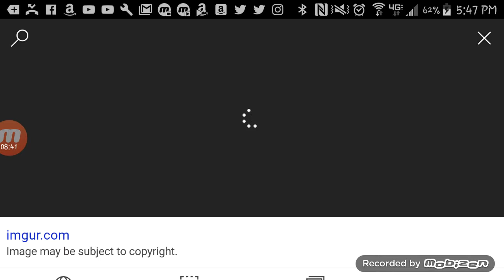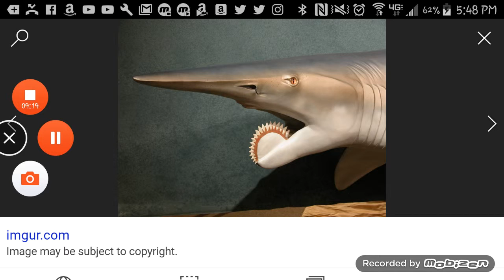Gaming beaver must watch! part 2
After eating 4 Megalodon I show you some Easter eggs like splum Market.